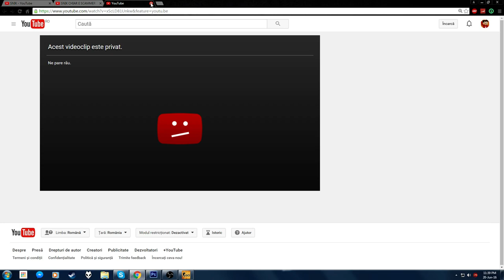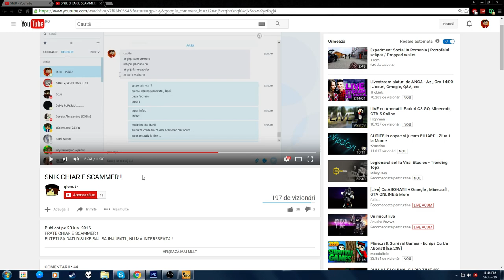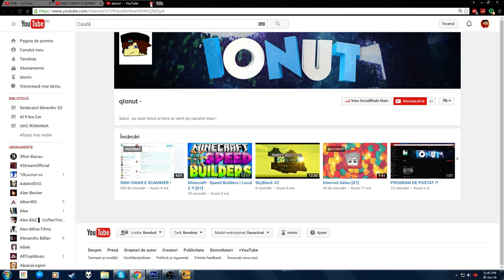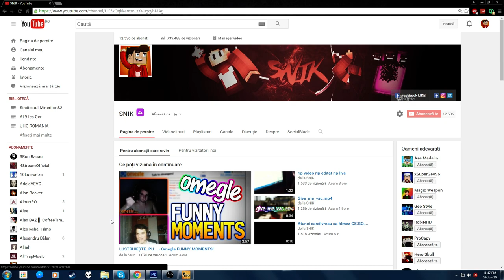SNIK E SCAMMER INFECT!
da..cam asta e..aparent in scammer,muie zkin!

o sa va las aici canalul lui,nu ca sa ii faceti hate,ci ca sa va uitati la el daca va place,si asa sunt prea multi oameni de cacat in Romania,nu tre sa ne amestecam si noi printre ei,pace!